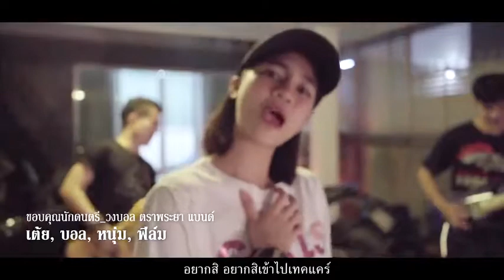เพลง บ่ต้องการเศษใจ" : แบม ไพลิน